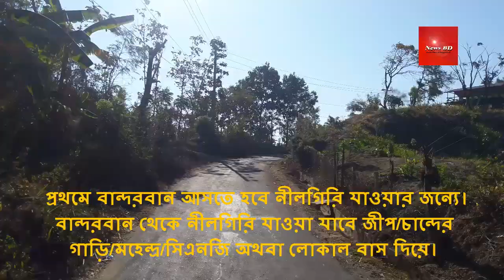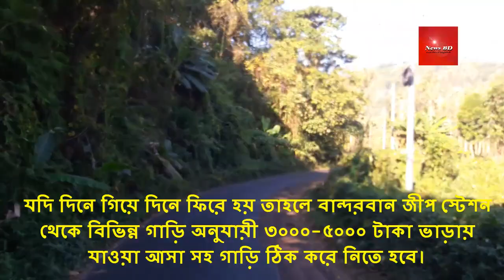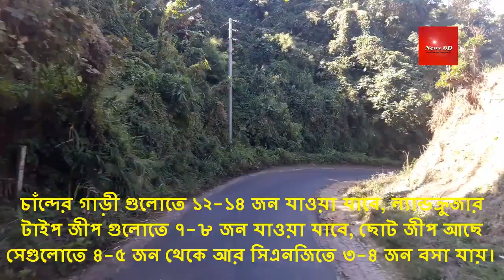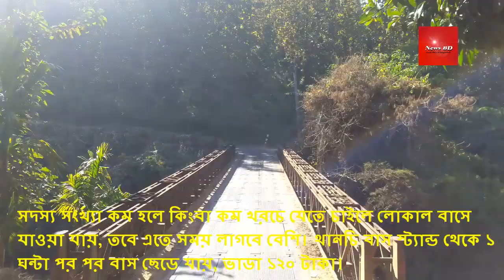বান্দরবান ভ্রমন। বান্দরবান থেকে ২২০০ ফুট উচু নীলগিরির বোমাঞ্চকর পাহাড়ি রাস্তা। প্রথম পর্ব। নীলগিরি।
নীলগিরি বাংলাদেশের বান্দরবান জেলায় অবস্থিত একটি পাহাড় এবং পর্যটন কেন্দ্র। নীলগিরিকে কে বলা হয় বাংলাদেশের দার্জিলিং। পাহাড়টি বান্দরবান জেলা সদর থেকে প্রায় ৫০ কিলোমিটার দূরে ২২০০ ফুট উঁচু। নীলগিরি পাহাড় চূড়াতেই রয়েছে সেনাবাহিনী পরিচালিত বাংলাদেশের সবচেয়ে সুন্দর পর্যটন কেন্দ্র গুলোর একটি নীলগিরি পর্যটন কেন্দ্র।
বান্দরবান থেকে নীলগিরি যাওয়া যাবে জীপ/চান্দের গাড়ি/মহেন্দ্র/সিএনজি অথবা লোকাল বাস দিয়ে। সবচেয়ে ভালো হয় রিজার্ভ গাড়ি নিয়ে গেলে। এতে করে আশেপাশের আরও কিছু জায়গায় ঘুরে দেখা যাবে। যদি দিনে গিয়ে দিনে ফিরে হয় তাহলে বান্দরবান জীপ স্টেশন থেকে বিভিন্ন গাড়ি অনুযায়ী ৩০০০-৫০০০ টাকা ভাড়ায় যাওয়া আসা সহ গাড়ি ঠিক করে নিতে হবে। চাঁন্দের গাড়ী গুলোতে ১২-১৪ জন যাওয়া যাবে, ল্যান্ডক্রুজার টাইপ জীপ গুলোতে ৭-৮ জন যাওয়া যাবে, ছোট জীপ আছে সেগুলোতে ৪-৫ জন থেকে আর সিএনজিতে ৩-৪ জন বসা যায়। রাস্তায় কোন সমস্যা না থাকলে যেতে সময় লাগবে দুই থেকে সাড়ে দুই ঘন্টার মত। নীলগিরিতে যদি মেঘের দেখতে হলে খুব ভোরে রওনা দিতে হবে যযাতে সকাল ৭-৮ টার ভিতর নীলগিরি থাকা যায়।